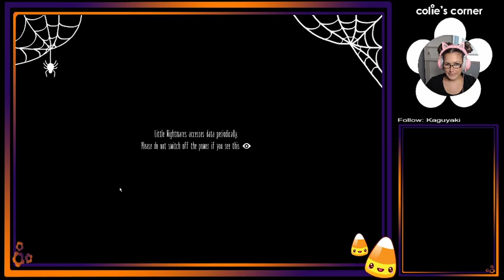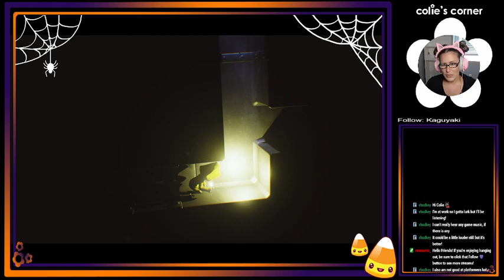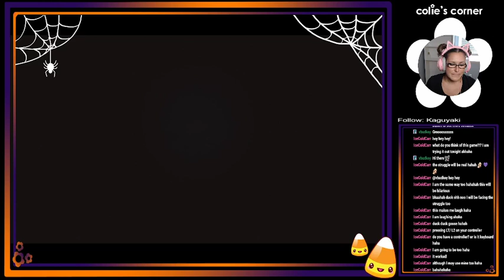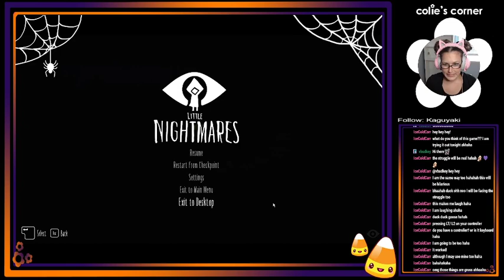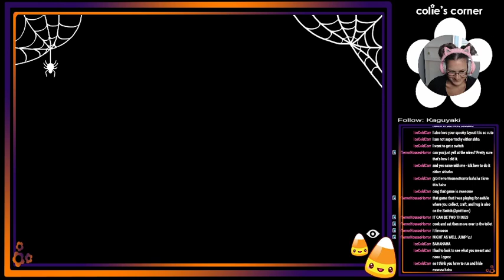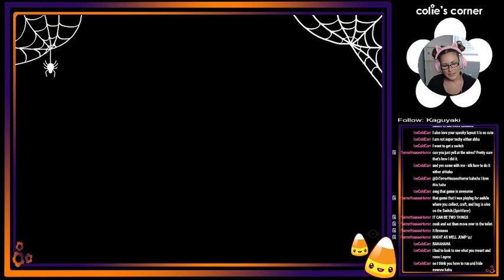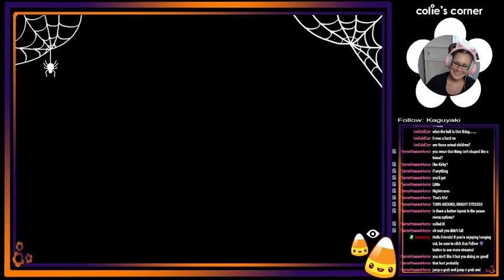Little Nightmares Stream #1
Hello friends!

Get ready for some October spooks with this game! Little Nightmares. and they really mean it. This spooky platformer is just my style ;) kidding. I've never played a platform game, I'm not a keyboard player (apparently) and I am a super duper scaredy cat. So if that's what you're into and enjoy watching me struggle then look no further! honestly though i'm having a lot of fun playing and can't wait to continue! Make sure to join me next time for more spooks :)

If you'd like to catch me while I'm live streaming, head on over to my Twitch channel:

super duper scaredy cat,

~ colie